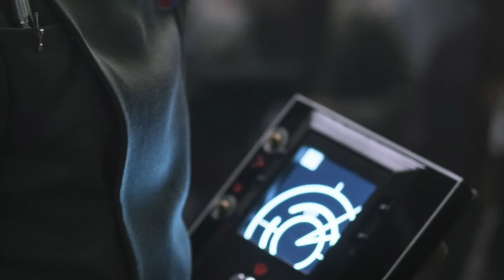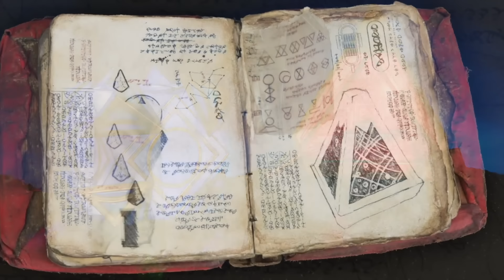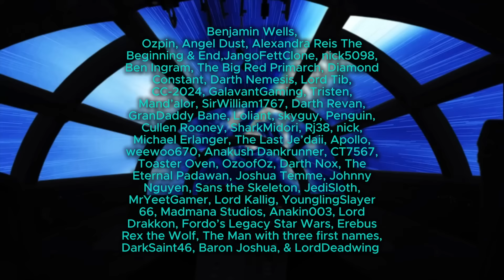What If Lando Calrissian Saved Rey (Shadow of the Sith)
In the early days of the New Republic Rey & her family were hunted by Sith Hunter, Ochi of Bestoon. What If Lando & Luke Saved Rey? How would Lando raise her, if he chose to raise her? What would Luke & Lando do with the information from Ochi? Would Rey's discovery lead to a successful hunt for Palpatine?